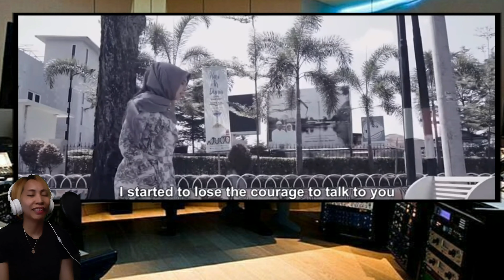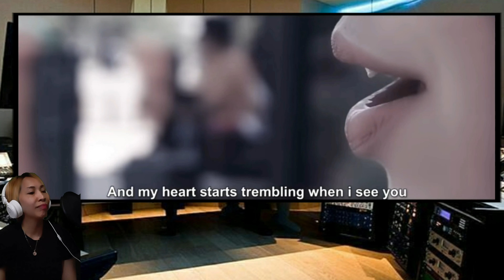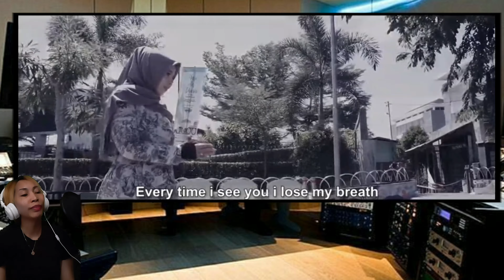I Think I LOVE YOU - VANNY VABIOLA | FILKOR REACTION